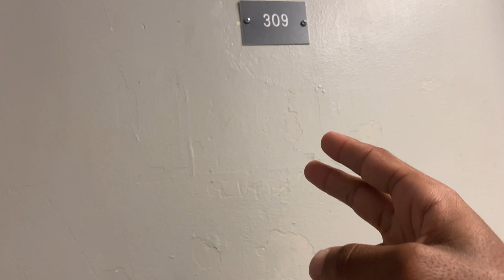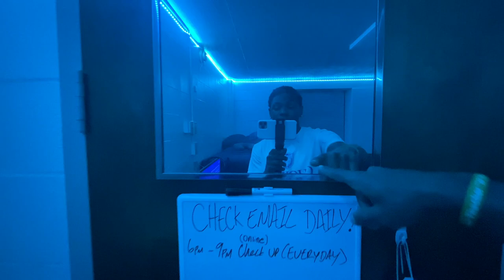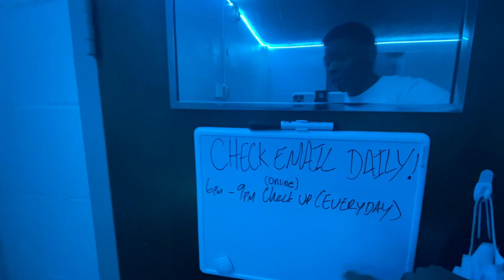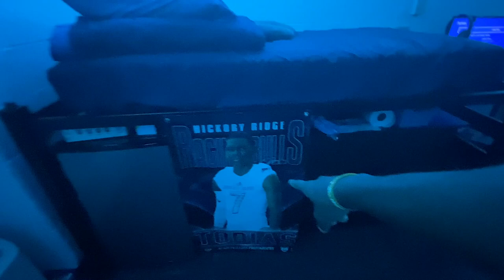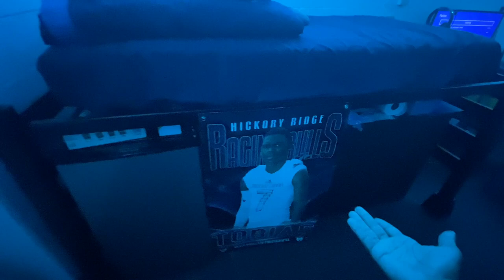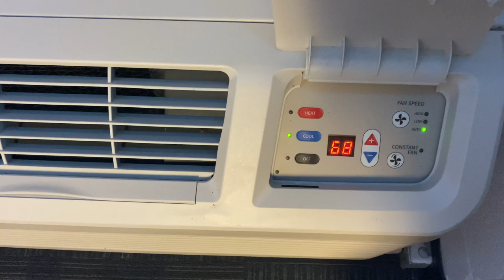Chowan University- Parker Hall